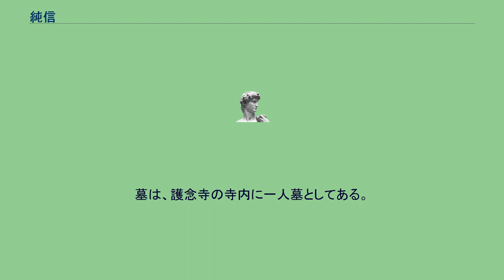純信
純信（じゅんしん、文政2年10月10日〈1819年11月27日〉 - 明治21年〈1888年〉）は、日本の僧侶。
出家の身で女性と駆け落ちしたエピソードで知られる。
純信（幼名：要（かなめ））は、文政2年（1819年）、土佐国高岡郡戸波郷市野々村で佐川家家臣の5人兄弟の長男として生まれた。
父は深川家の道中警備役だった。
殿様が佐川の地から高知へ行列をしていくときの露払い役をしていて、行列を妨げる非礼者を切り捨てる役だった。
父はその無礼討ちをしたものの霊を慰めるため要と末子の正静を寺に預け僧侶にした。
純信は、9歳で京都に上って東寺で修行に励み、24歳の時に、帰国して、30歳の時に五台山竹林寺脇坊妙高寺の住職を命じられた。
住職をしていた37歳のとき、鋳掛屋の娘で20歳年下の大野馬と禁断の恋をする。
馬が16歳の時、母が竹林寺の洗濯の仕事をしていたので、同行するようになった。
その脇寺の妙高寺にも寄り、当初、弟子の慶全と親しくなった。
その時、慶全は23歳の小柄で色白な小坊さんだった。
当時慶全は、お徳という10歳以上年上の後家さんに通っていたが、お馬の美しさに惹かれていった。
その後、お徳がお馬のことを知り、お馬に怒鳴り込み、お馬は慶全を避けるようになった。
そして、純信に惹かれるようになっていった。
慶全はお馬の気を引くため、はりまや橋の橘屋でかんざしを買って、お馬にプレゼントしようとしたが、お馬は受け取らなかった。
受け取るということは、結婚を承諾することを意味するのであった。
その後も、お馬は純信の元に頻繁に通うようになり、次第に深い関係になっていった。
傷心の慶全は、純信とお馬のことを町人に言いふらしてまわった。
やがて、そのことが、本山にも知られるようになり、二人は、駆け落ちをして、京都を目指すことにした。
当時の純信は37歳、馬は17歳。
真言宗の僧侶は妻帯が禁止されていたが、安政2年（1855年）5月19日深夜、馬と駆け落ちして笹口番所の裏道から阿波に入り、讃岐琴平の旅籠に泊まっていたところ、関所破りで捕まる。
同年9月、高知城下の晒し場で面晒しの刑を受け、国外追放になる。
純信は伊予国宇摩郡川之江（現・四国中央市）の川村亀吉の庇護のもと寺子屋で教えていたが、亀吉の死後にはその地を離れ、晩年は浮穴郡東川（現・久万高原町）で慶翁徳念和尚（俗名・中田与吉）を名乗って生活し、後に結婚。
一男一女を儲け、明治21年（1888年）、69歳で死去した。
お馬は安田村の旅館に奉公していたが、追ってきた純信とのことが原因で須崎へ追われ、庄屋預りの身になる。
その後、あまたの求婚者の中で、庄屋の目にかなった9歳年上の大工の寺崎米之助と結婚。
二男二女に恵まれた。
お馬が20歳の時に生まれた長男の徳太郎が陸軍御用大工になったことを機に一家で上京し、滝野川に移り住んだ。
次男は役場に勤め、長女はお寺の人と結婚。
晩年は普通の一般人と同じような暮らしぶりであった。
そして、明治36年（1903年）12月15日に66歳で死去した。
墓は、西福寺にある。
慶全はその後柏島に戻り、内妻と暮らしたが、子はなさなかった。
そして、明治14年（1881年）50歳で死去。
墓は、護念寺の寺内に一人墓としてある。